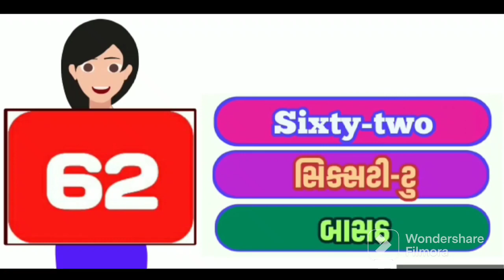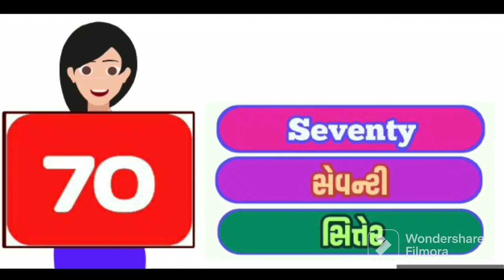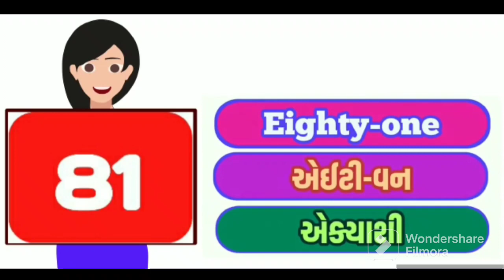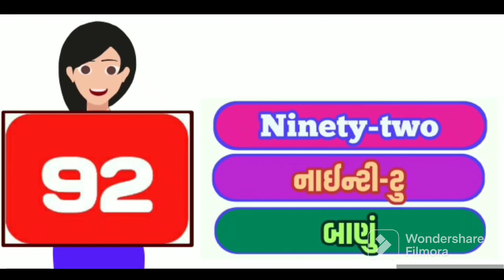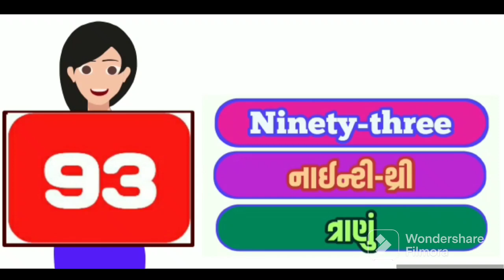Numbers 61 to 100.......